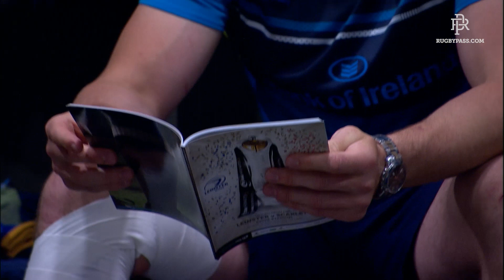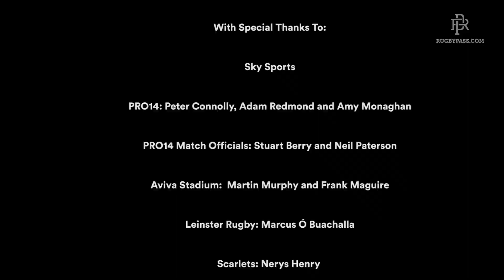'Game Day' - PRO14 Rugby Finals - Leinster v Scarlets | Sports Documentary | RugbyPass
In an exclusive behind-the-scenes documentary, RugbyPass Originals looks back at the 2018 Guinness PRO14 Finals. ‘Game Day’ gives a unique insight into the hard work that goes into such days; from groundsmen to chefs, from referees to TMOs, and from the point of view of the coaches and players themselves.

Leinster Rugby and Scarlets met for the sixth time in a little over 12 months, and RugbyPass was there to chronicle the final chapter in the 2018/19 PRO14 season. Leinster were aiming to create a piece of history by completing a domestic and European double, while the Scarlets focused on retaining their Championship crown and claiming back-to-back titles.

At Leinster, head coach Leo Cullen and senior coach Stuart Lancaster maximised the talent pouring out of the province’s academy and matched it well with the plethora of international talent among their established ranks.

Scintillating play is the Scarlets calling card, but it is based upon Kiwi values that ensure the opposition breakdown is raided at every opportunity and offloading ability is the main passport into the starting XV.

Both teams brought everything they have and RugbyPass was there to capture the epic drama that unfolded in front of 50,000 people.